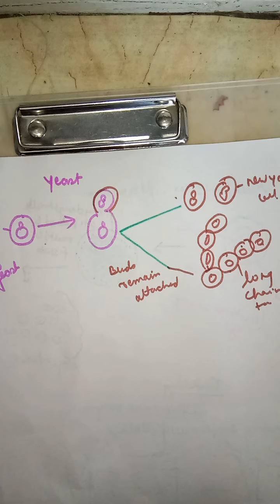NCERT - BIOLOGY, CLASS -10, CHAPTER - 3 (VIDEO - 2)